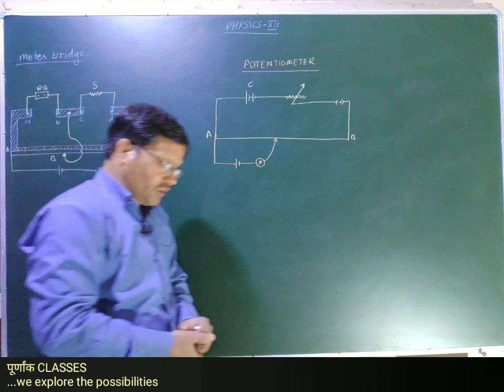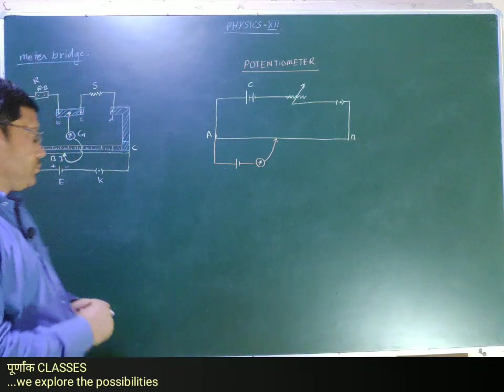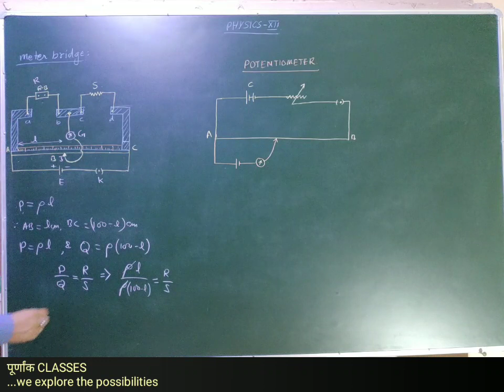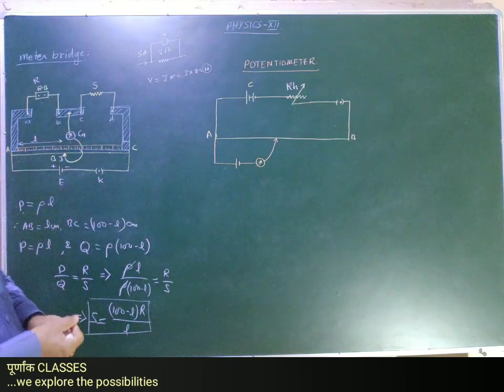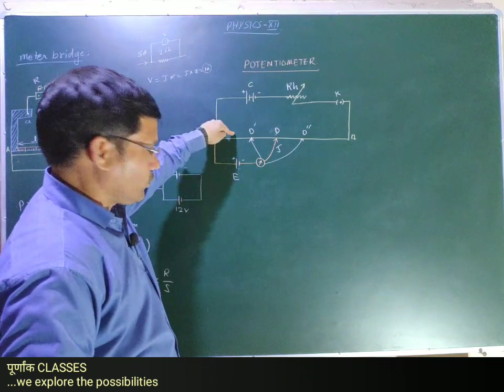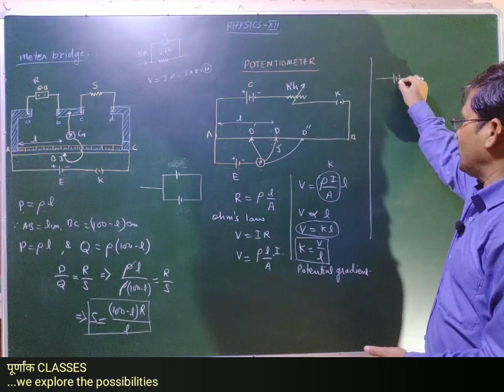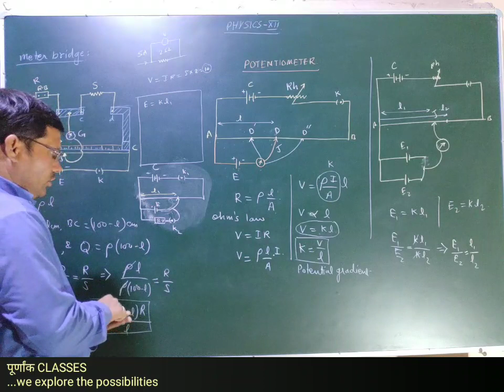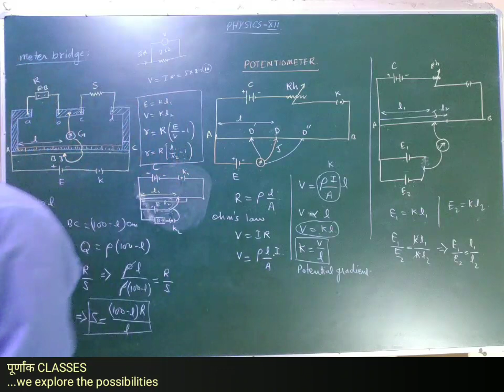Capsule Course || Current Electricity 4 || MP Board 2020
In this video we will discuss about principle of meter bridge. Principle of potentiometer. Comparison of emf of two cells using potentiometer. Calculation of internal resistance of cell using potentiometer.